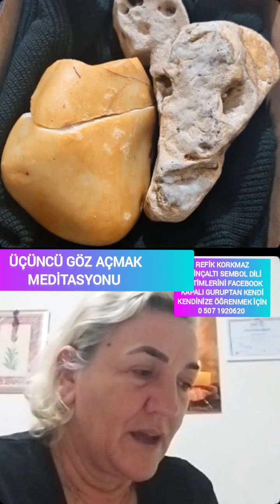üçüncü Göz Açmak Meditasyonu